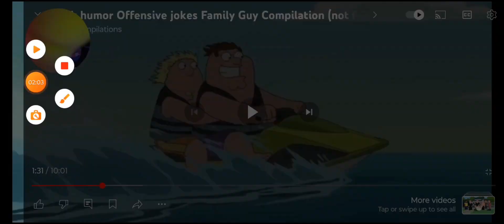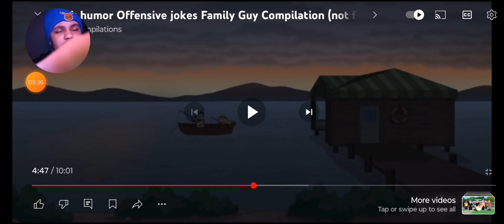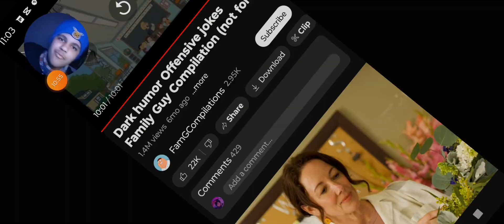try not to laugh family Guy memes 🤣